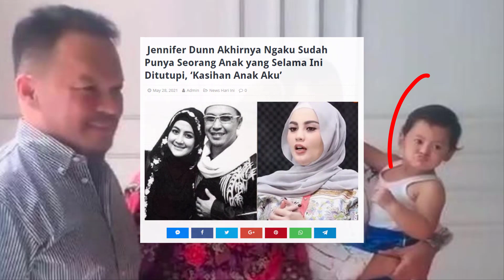Anaknya Mirip UJE? Jennifer Dunn Akhirnya Ngaku Sudah Punya Anak yang Selama Ini Ditutupi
Jennifer Dunn Akhirnya Ngaku Sudah Punya Seorang Anak yang Selama Ini Ditutupi, 'Kasihan Anak Aku'. Belakangan ini heboh isu soal poligami yang dilakukan Ustaz Jefry Al Buchori. Uje disebut Umi Pipik memiliki 3 orang istri.